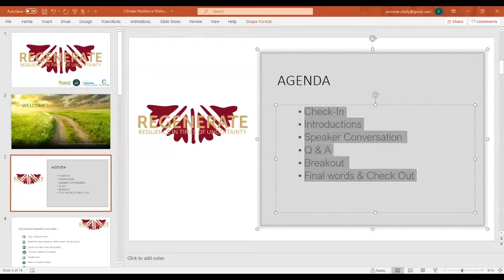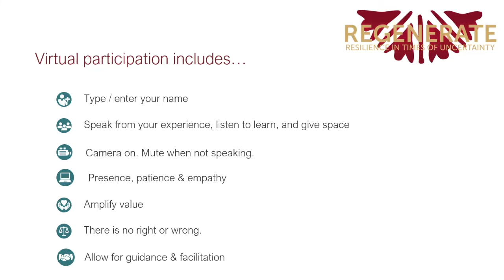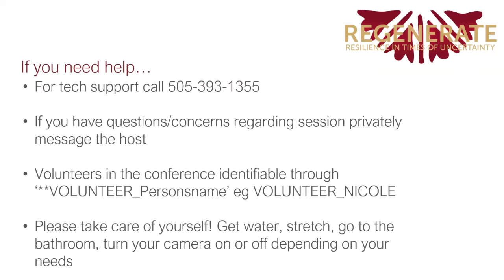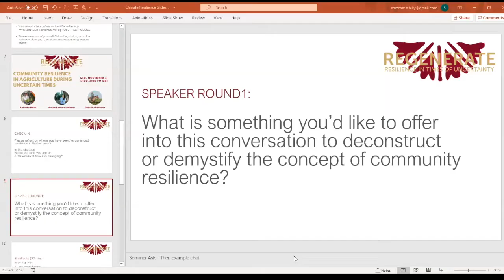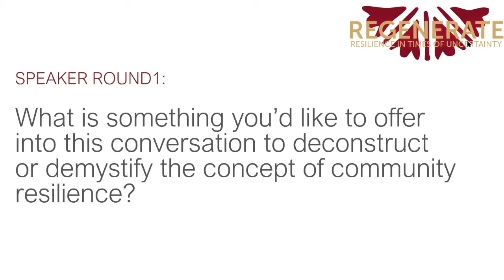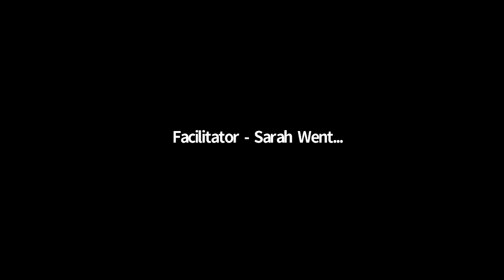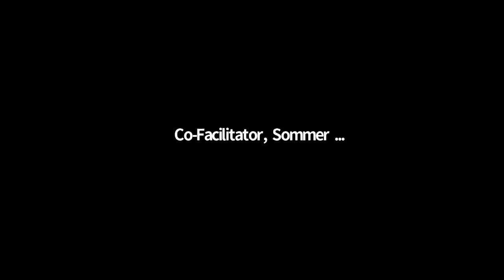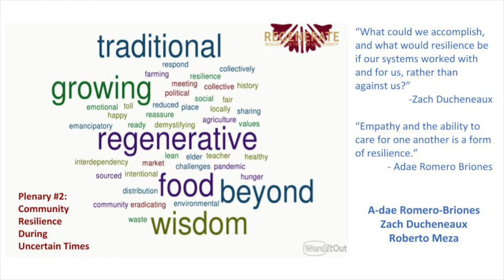Community Resilience in Agriculture in Times of Uncertainty - Regenerate 2020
This panel dives deeply into the overarching theme of the conference, illuminating creative and powerful ways that communities are coming together to survive and thrive in times of uncertainty. Our discussion will address the many unknowns of the pandemic and the ongoing harm of racism.

Speakers:

A-dae Romero-Briones
Zach Ducheneaux
Roberto Meza

Thanks to The Outside for facilitation!